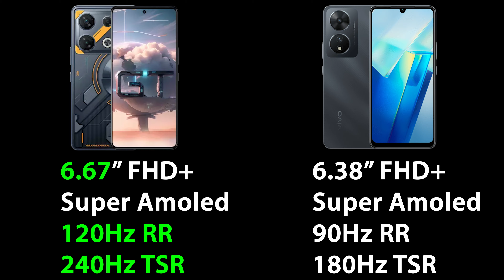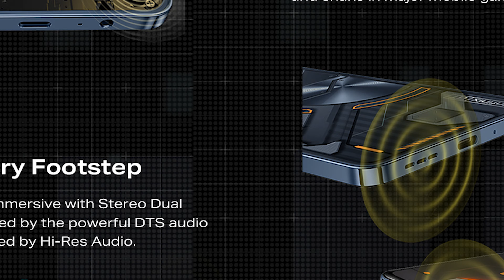Infinix GT 10 Pro vs Vivo T2: Ultimate Budget Smartphone Face-Off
Get ready for an epic showdown in the world of budget smartphones! In this video, we're putting the Infinix GT 10 Pro head-to-head with the Vivo T2, two formidable contenders in the affordable smartphone market. We'll be diving deep into their specs, camera quality, performance, and more to help you make an informed decision. Which one deserves a spot in your pocket? Join us as we break it all down.